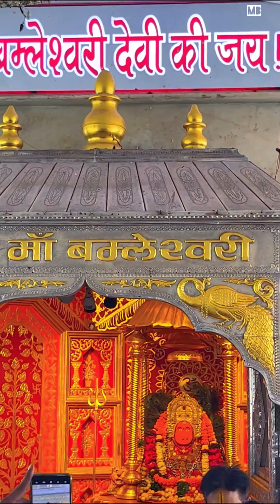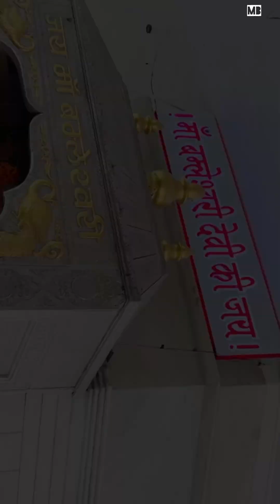Maa Bamleshwari Temple Dongargarh